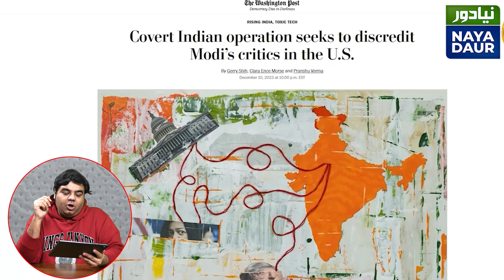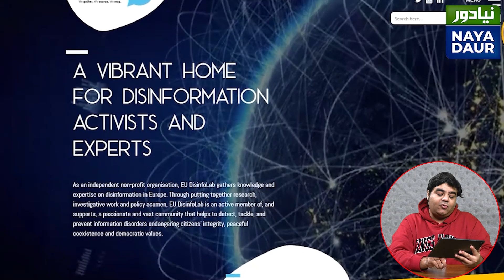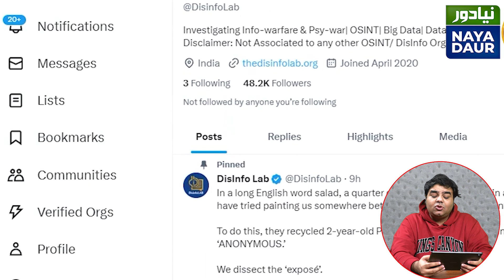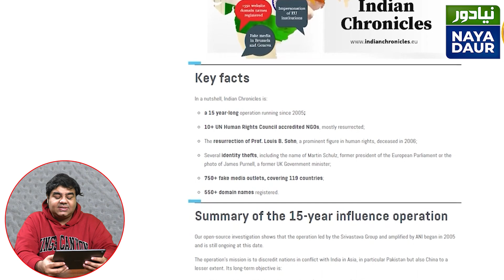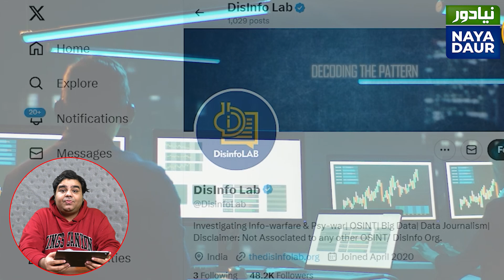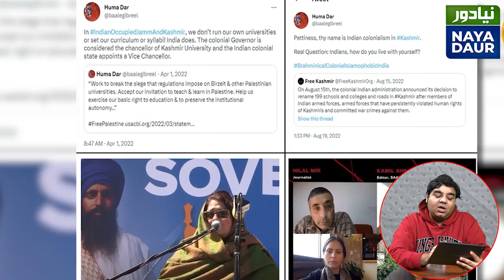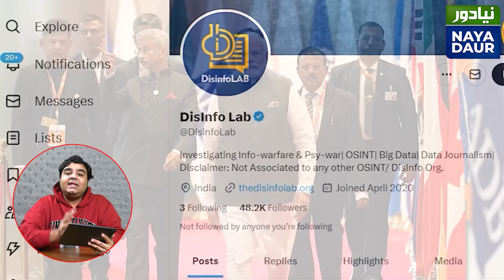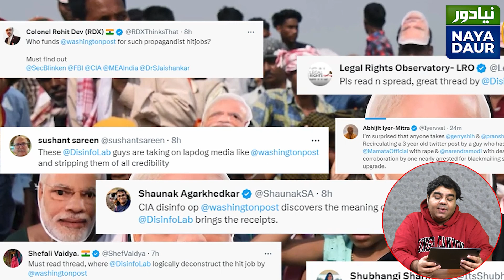Washington Post Exposes Indian Disinfo Lab In Massive Operation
Since 2020, an opaque organization calling itself the Disinfo Lab has published lengthy dossiers and social media posts claiming to reveal the personal relationships and funding sources behind U.S.-based critics of Indian Prime Minister Narendra Modi. It was a fake news network, reveals Washington Post.